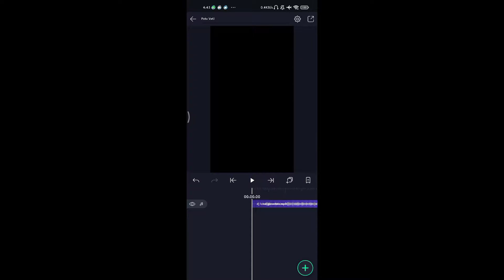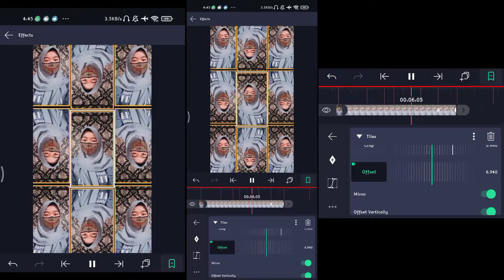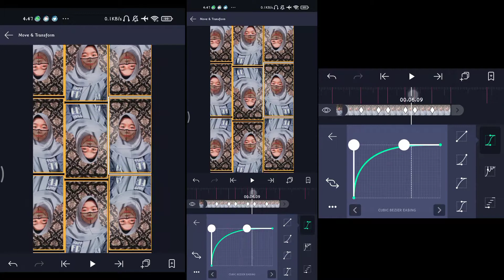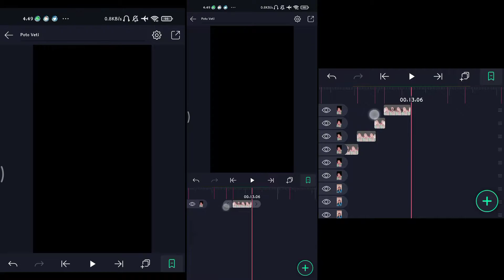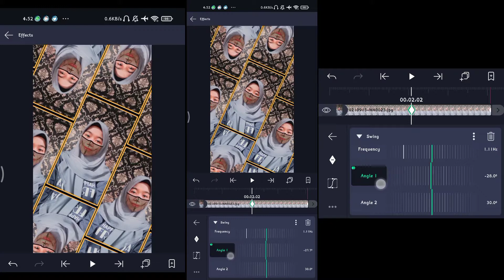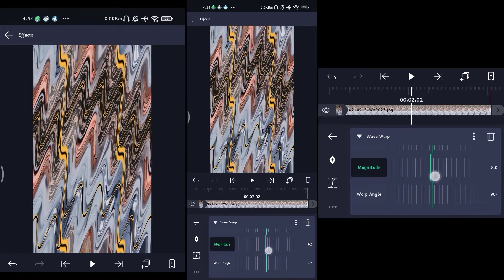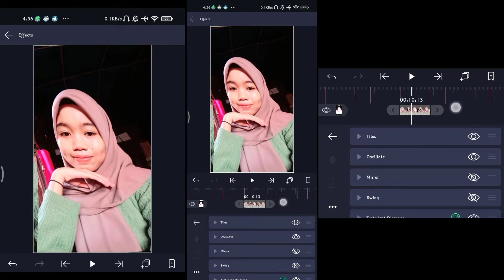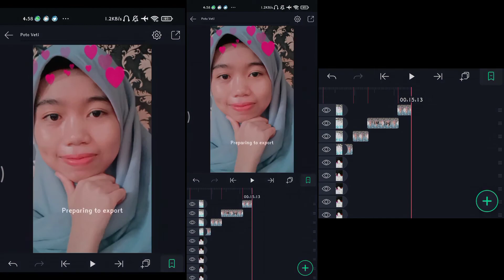Tutorial Jedag Jedug Alight Motion || DJ Lokal Black Widow x Pacarku Ditikung Teman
Ok pada video kali ini gw akan share tutorial cara membuat pidio jedag jedug di aplikasi Alight Motion menggunakan lagu DJ Lokal Black Widow x Pacarku Ditikung Twman.

Mentahan Teks : -

Detik beat :

04:02
04:19
05:07
05:18
05:24
06:05
06:11
06:22
07:04
07:27
08:08
09:01
09:12
10:05
10:28
11:09
12:02
12:13
12:19
13:06
13:29
14:10
15:03
15:13